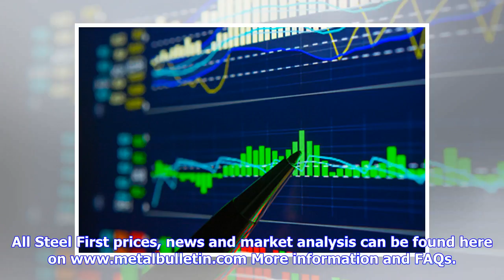Breaking News | LIVE FUTURES REPORT 18/04: LME base metals rally amid record-breaking surge for n...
Breaking News | LIVE FUTURES REPORT 18/04: LME base metals rally amid record-breaking surge for nickel

All Steel First prices, news and market analysis can be found More information and FAQs